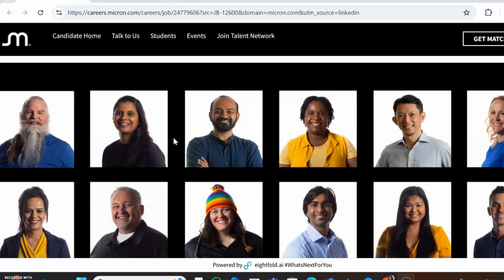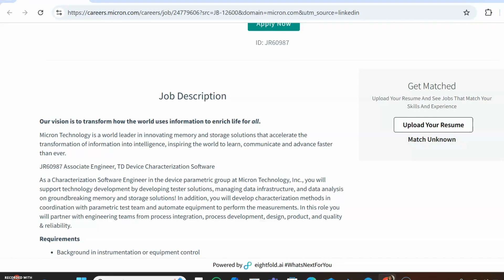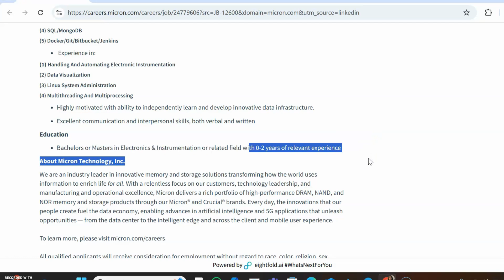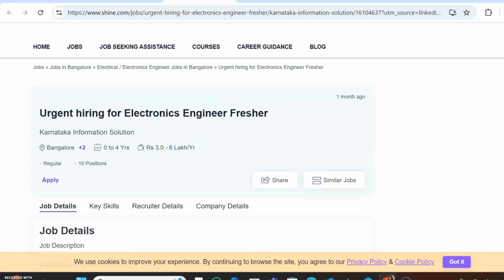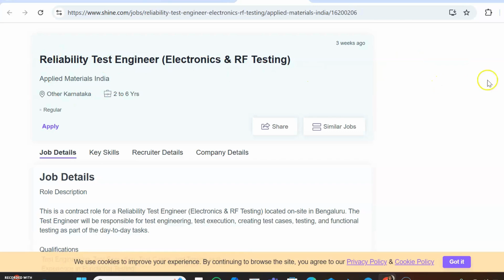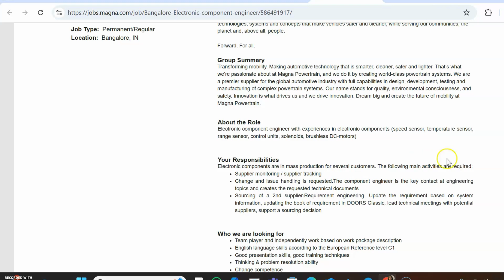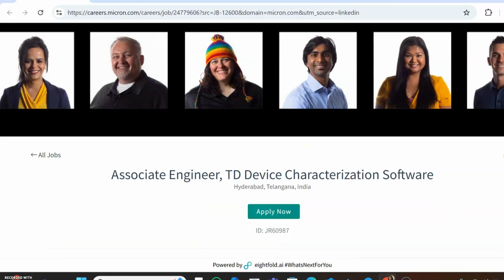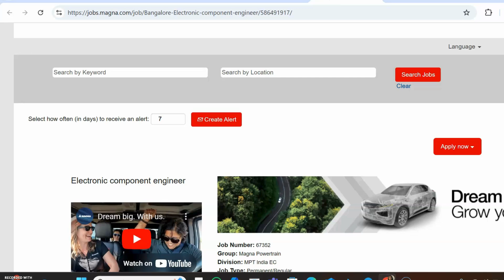Electronics Engineer Fresher Jobs | Salary Above 6LPA| Core Company Recruitment 2024| Latest Jobs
Hello Guys,